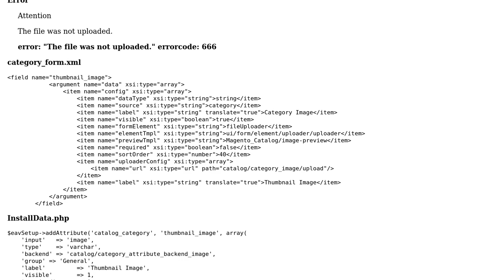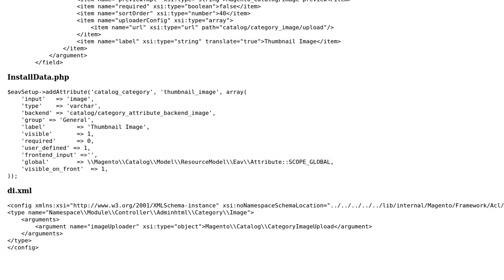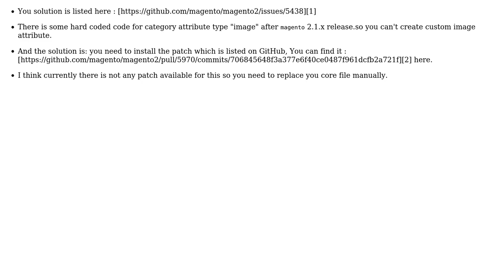Adding custom Image attribute for category in magento 2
With thanks & praise to God, and with thanks to the many people who have made this project possible! | Content (except music & images) licensed under CC BY-SA | Music | Images & others | With thanks to user Nitin Vala user Deeban Babu and the Stack Exchange Network Trademarks are property of their respective owners. You are responsible for your own actions.